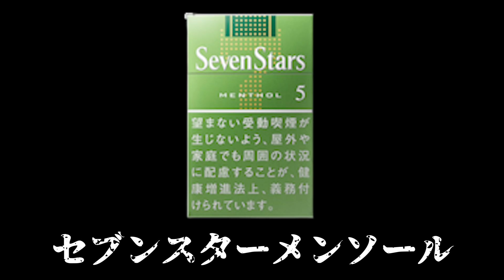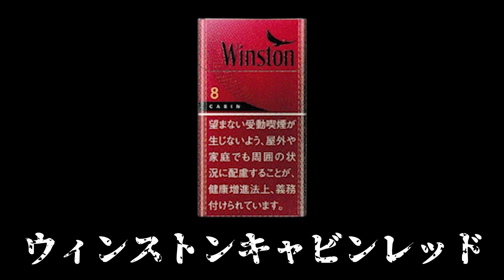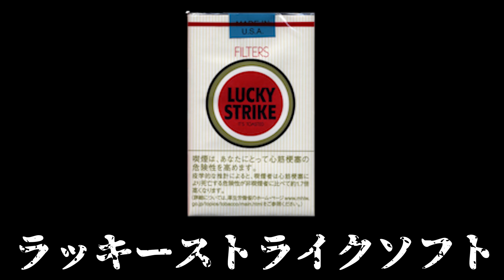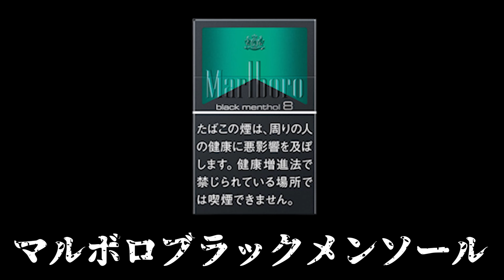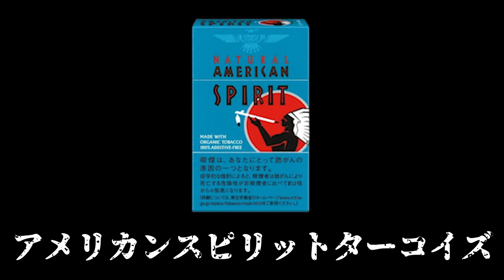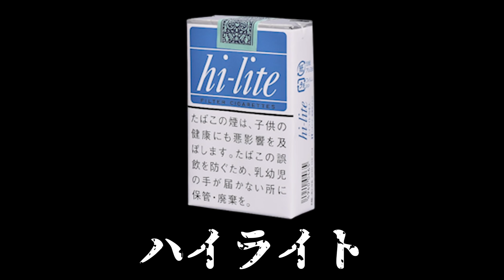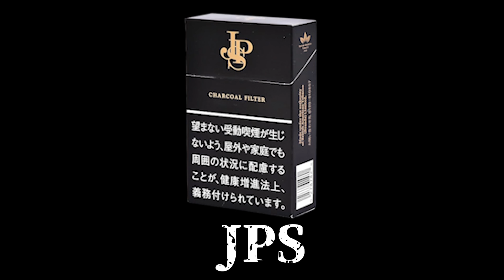モテる男が吸うタバコBEST15【人気銘柄】【かっこいい男】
全て独断と偏見なのでネタとして見てください！
何か偏見シリーズ、ランキングシリーズのリクエストありましたら、コメント頂けると嬉しいです。

本作で使用している画像はなるべくフリー素材を使用しておりますが、引用させて頂いている画像もございます。
動画の内容は各権利所有者様や、第三者に不利益を生じないように最新の注意を払っております。
また引用する場合の手順もガイドラインに沿って実施しておりますが、動画の内容に問題がありましたら、お手数ですが下記のSNSよりDMを頂ければ直ちに対応させて頂きます。